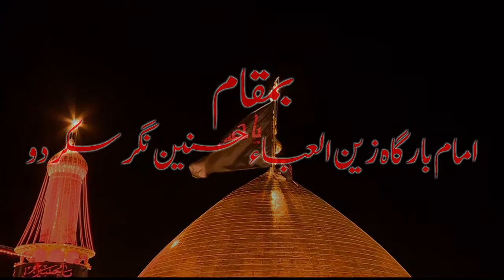7th Majlis e Aza 2019 (Imam Bargah Hasnain Nagar Skardu)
Speaker: Islamic Scholar Sheikh Muhammad Yousaf Karimi
Venue: Imam Bargah Zain ul Iba Hasnain Nagar Skardu Baltistan
Date:07 September 2019 (07 Muharram ul Haraam 1441AH)